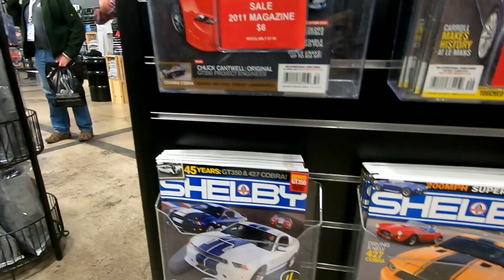SHELBY OF AMERICA TOUR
THIS WAS ONE OF MY DREAMS TO VISIT SHELBY AMERICA! ALOT MORE DOPE VIDEOS ON THE WAY!
START MAKING YOUR OWN YOUTUBE VIDEOS TODAY WITH THE SAME EQUIPMENT I USE! HERE IS A LINK FOR EVERYTHING YOU NEED TO GET STARTED!